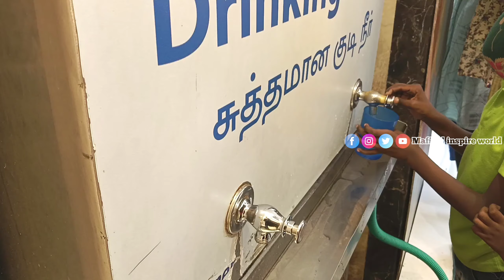NewVlog আজি আপোনালোকক দেখুৱাম চেন্নাইৰ T_Nagar Market নতুন অসমীয়া ব্লগ Chennai Tamilnadu New Vlog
Please support me to more updates 🤝🤝🥰🥰